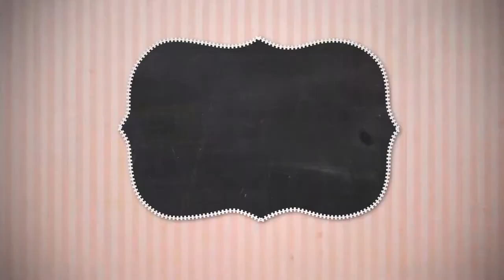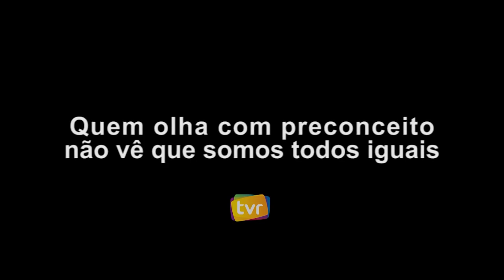Entre Nós 174 | Quimioterapia sem queda de cabelo, Natação para bebês, Cuidados pós cirurgia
No Entre Nós dessa semana você confere a incrível novidade do tratamento da Quimioterapia, um aparelho que evita a queda de cabelo, vamos conferir no quadro Bebê a Bordo uma aula de natação para bebês, com Vanessa Morelli, e para esse verão, você confere cuidados na hora de abusar da maquiagem,  teremos também Dr. Ricardo Proto falando sobre os principais cuidados pós cirurgia plástica.